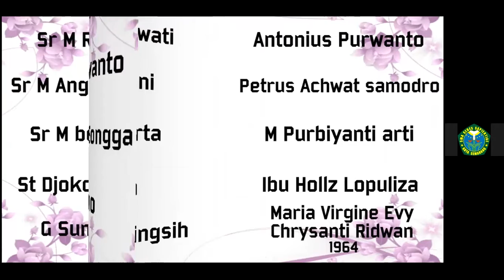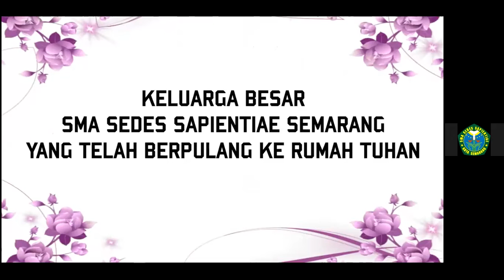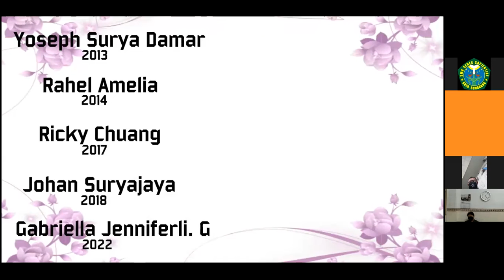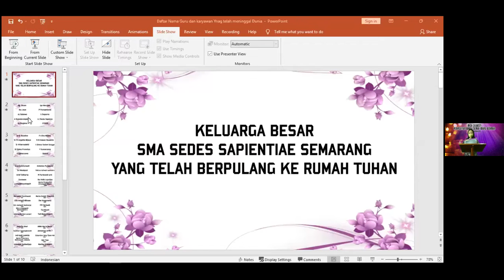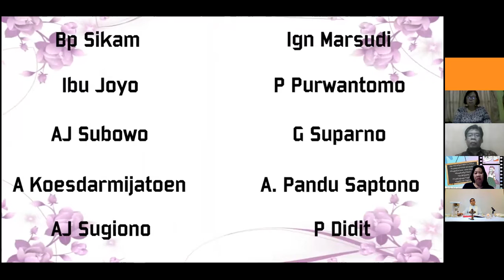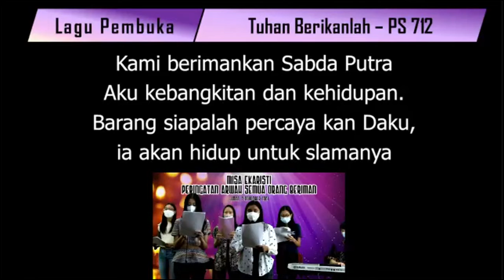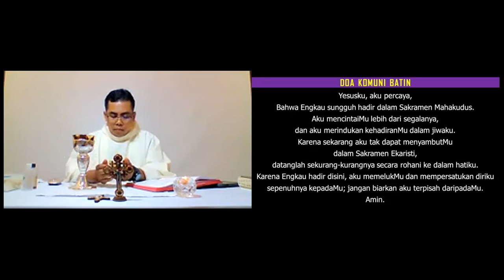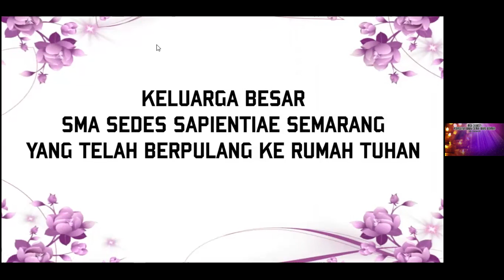PERAYAAN EKARISTI: PERINGATAN ARWAH SEMUA ORANG BERIMAN